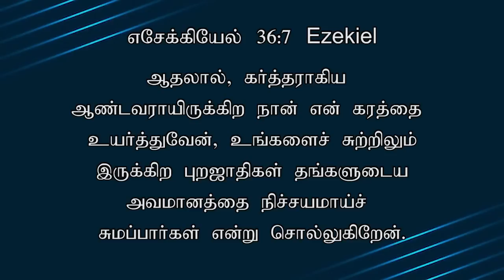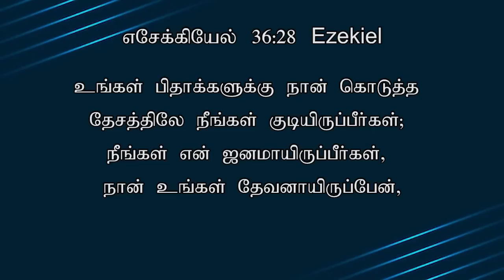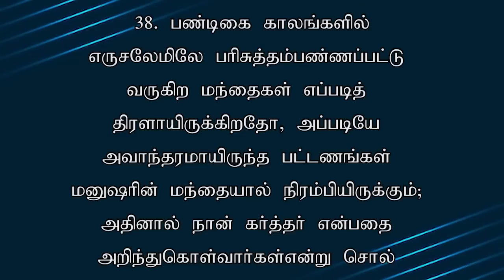இலங்கையே, கலங்காதே! | FEAR NOT, O SRILANKA! - Dr. Jeyarani Andrew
இலங்கையே ! கலங்காதே.. | FEAR NOT, 0! SRILANKA - Dr. Jeyarani Andrew

Bible Calls ministry is one of the facets of "The Jesus Mission' founded by Rev.Dr.Andrew Dev and  Dr.Jeyarani Andrew. This ministry is based in Chennai, India. The passion of Bible Calls is to make fruitful Christian through our Teachings the Word of God; We equip every believer in the knowledge of God, with the training to lead others, to love each other, and to build their faith on the principles and strong foundation of Jesus Christ.

Bible Calls has a biblical, systematic, portable, and comprehensive approach to providing foundational, good Bible education to all Christians. Our training consists of 1 day / 3 days / 5 days / 10 days / and 2 Years of interactive classroom lectures and discussion under the supervision of qualified teachers, taking about 2 years to complete. Our Mission is to expand Bible Training to the leaders, laypeople, Elders, Teachers, and all believers globally.

Bible Calls is planning to build a Bible Training Center to teach the bible to all Christians around the world. It's a kingdom need in this end-time. If you are really blessed with our teachings so far, We invite each one of you, to join your hands with us, to build this center through your prayers and financial support.

BIBLE CALLS, ​PARI SALAI , MUGAPPAIR EAST, CHENNAI - 600037, INDIA.